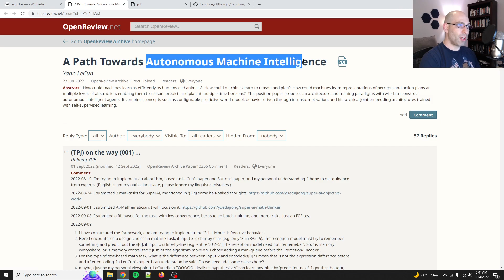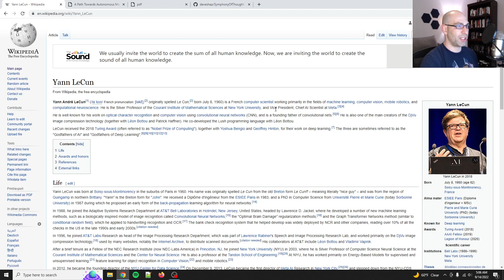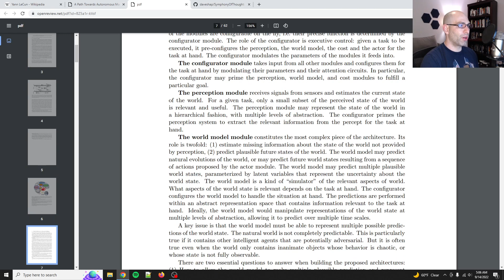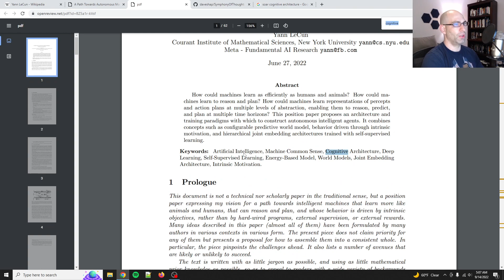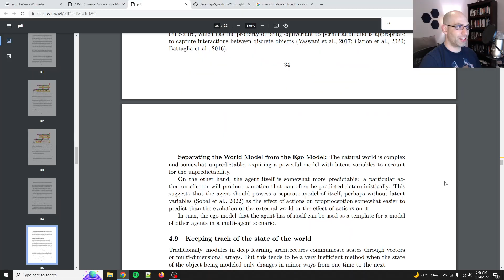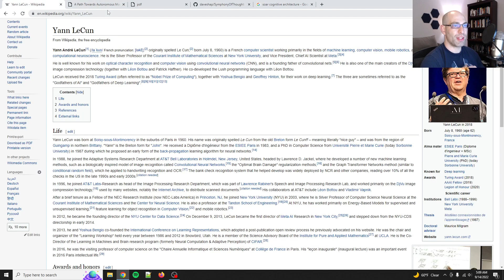State of the Industry: Yann LeCun: A Path Towards Autonomous Machine Intelligence